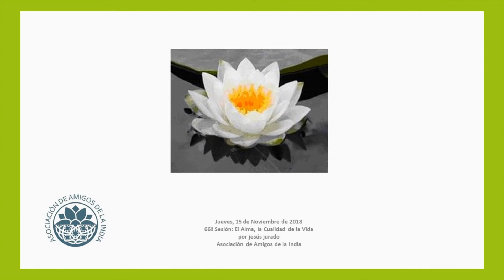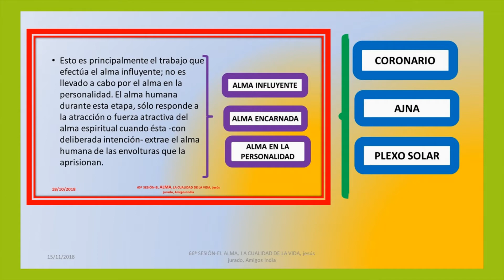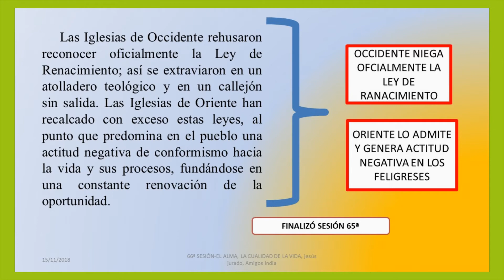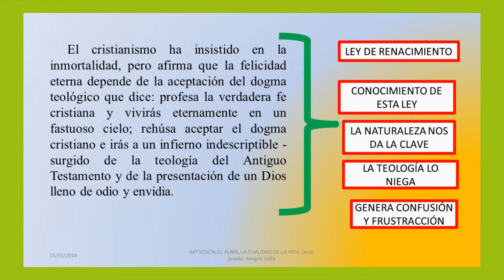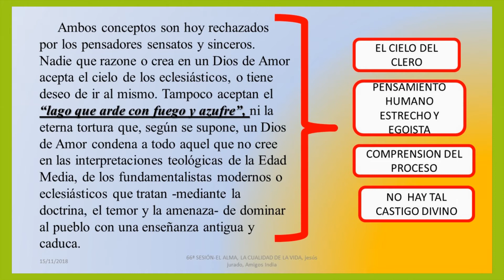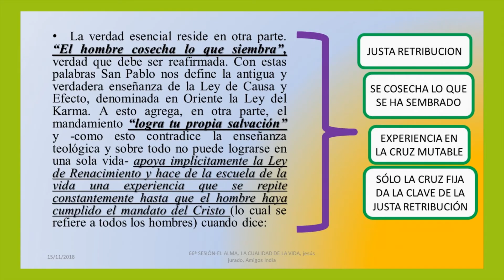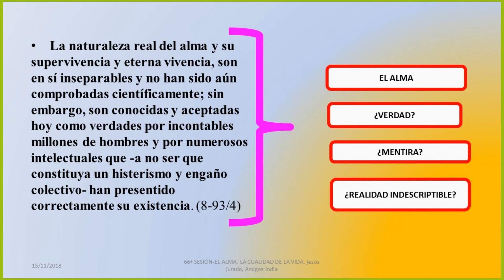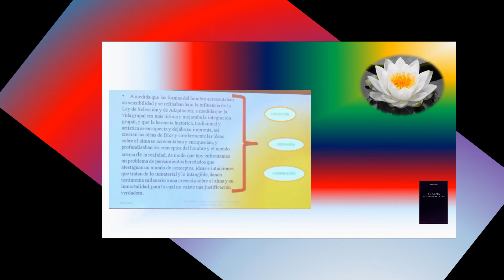66ª SESIÓN.EL ALMA, LA CUALIDAD DE LA VIDA por Jesús Jurado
SESIÓN NÚMERO 66 DEL CURSO EL ALMA, LA CUALIDAD DE LA VIDA, BASADA EN EL LIBRO HOMÓNIMO, REOCOPILATORIO DE LAS ENSEÑANZAS DE ALICE ANN BAILEY Y DEL MAESTRO DK, EL MAESTRO TIBETANO, MONADA, CUARTA INICIACION, ARHATADO, PETALOS, ALMA, FORMA, TRES ASPECTOS, DISOLUCION CUERPO CAUSAL, VIVENCIA ESPIRITUAL, VIVENCIA MONÁDICA, LA MUERTE, LA DECIDE LA PROPIA ALMA, NO LA PERSONALIDAD, POR ESO RESULTA SIEMPRE DESCONCERTANTE PARA LOS SERES HUMANOS, LLEGARÁ EL DÍA EN QUE SE PUEDA DECIDIR LIBREMENTE EL MOMENTO LLEGADO DE DESENCARNAR. PADRE-MADRE, FUEGOS INTERNOS: FOHAT, SOLAR y KUNDALÍNICO.MUERTE, CREMACION, VEHICULO ETERICO,
(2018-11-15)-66ª SESIÓN.EL ALMA, LA CUALIDAD DE LA VIDA por Jesús Jurado